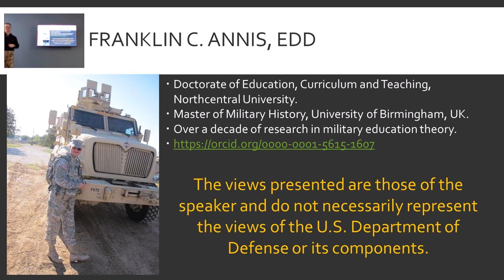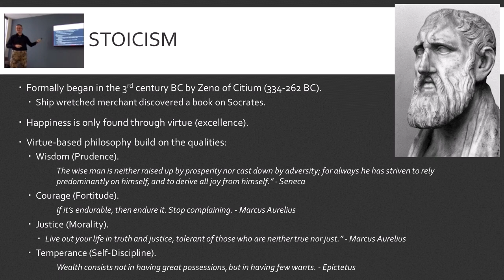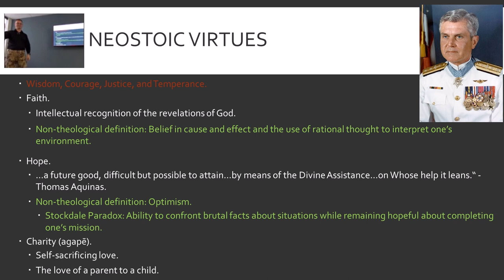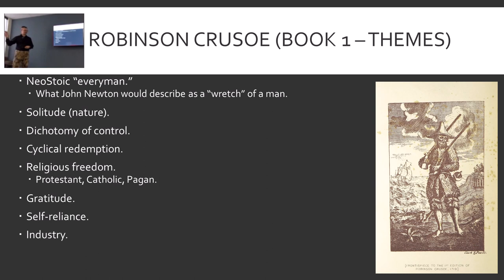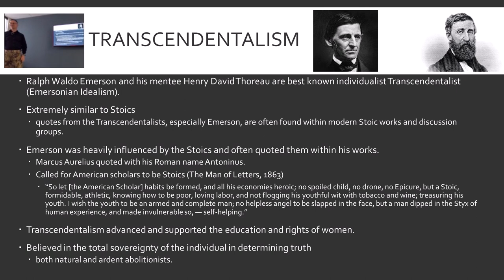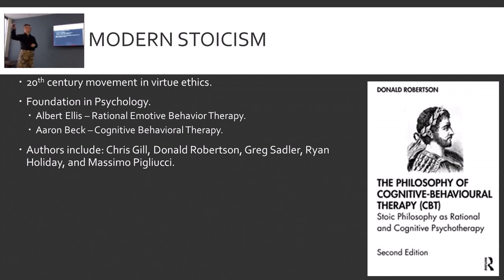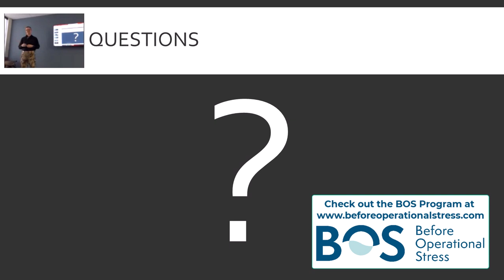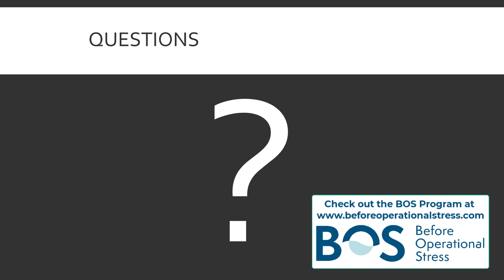Forged in Battle: The Co-Evolution of Stoic Philosophy and the Western Military Tradition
Stoic philosophy and the Western profession of arms are inseparable. The Ancient Stoic tradition built upon resilience and leadership techniques discovered on the battlefield by Athenian and Spartan warriors. This philosophy would be carried onto Roman battlefields by legendary military leaders such as Scipio Africanus, Cato the Younger, and the Roman Emperor, Marcus Aurelius.

NeoStoicism would be fundamental to the Military Revolution of the 16th & 17th century that would professionalize Western militaries and pave the way for democracy and the industrial era. Great military philosophers from Raimondo Montecuccoli, Gerhard von Scharnhorst, Carl von Clausewitz, and Alden Partridge would further build upon the NeoStoic tradition to identify needed elements of military strategy, the ideal traits of military leadership, and supporting educational models.

While the Stoic tradition has had a strong impact on warfare into the 21st century, the direct knowledge of Stoic philosophy has largely been lost within the modern profession of arms. Regaining knowledge of this powerful philosophical tradition will be critical for continued success on the modern battlefield. It is time for Western militaries to reconnect to this philosophical tradition to ensure the psychological resilience of their soldiers and support for our democratic systems of government.

This lecture was given on June 23rd, 2023 in Calgary, Canada, in support of the Before Operational Stress Program. For more information on the BOS program

The content which appears on The Evolving Warfighter are unofficial expressions of opinion.  Views presented are those of the speaker(s) or author(s) and do not necessarily represent the views of the DoD or its components.